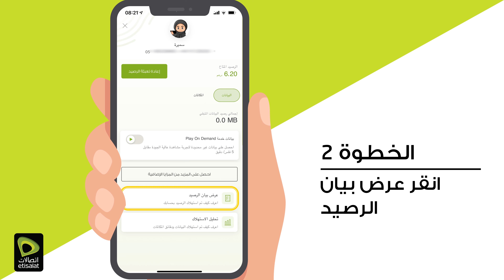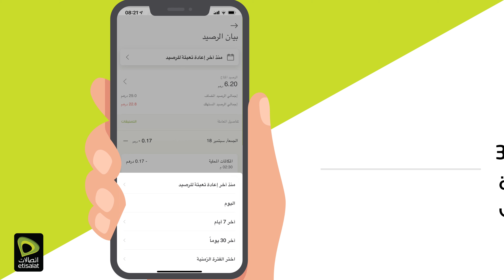"تعرّف على تفاصيل حسابك ورصيدك المستخدم "عرض بيان الرصيد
هل تريد معرفة تفاصيل حسابك وفيما تم استهلاك رصيدك، الآن تطبيق
MyEtisalatUAE#
"يتيح لك معرفة تفاصيل الاستخدام والرصيد لحسابك من خلال الخاصِّيَّة الجديدة "عرض بيان الرصيد